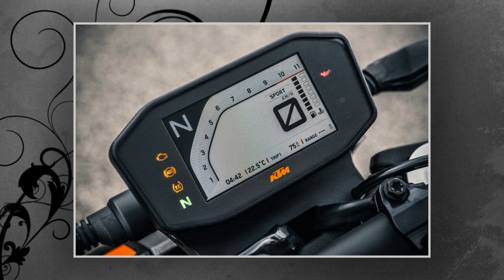Tin nhanh 24/7 - KTM 790 DUKE 2018 CHÀO THỊ TRƯỜNG ĐNÁ, CHỐT GIÁ TỪ 349 TRIỆU ĐỒNG.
Mẫu naked-bike 790 Duke 2018 vừa được KTM công bố giá bán tại thị trường Malaysia cùng hai tùy chọn màu sắc xám đen và cam đen.